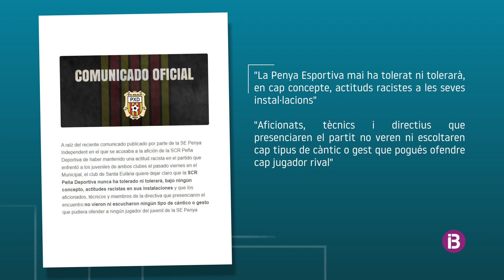INTRO Coes conflicte racista Penya Esportiva i Penya Independet